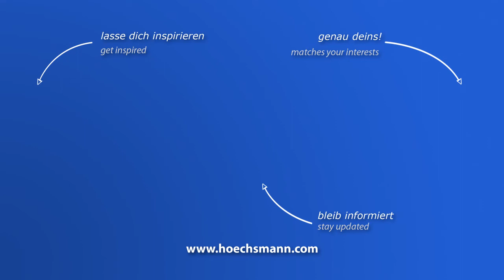ITALMECCANICA ROLLERWOOD /AUT (Höchsmann Klipphausen)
ITALMECCANICA Zwischenschliffmaschine für Flächen ROLLERWOOD /AUT